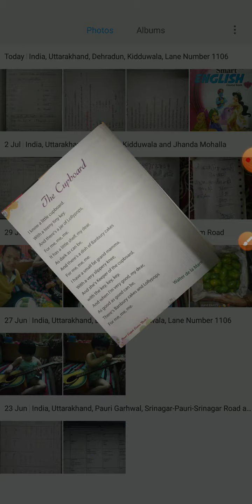Class- 2nd, Subject- English